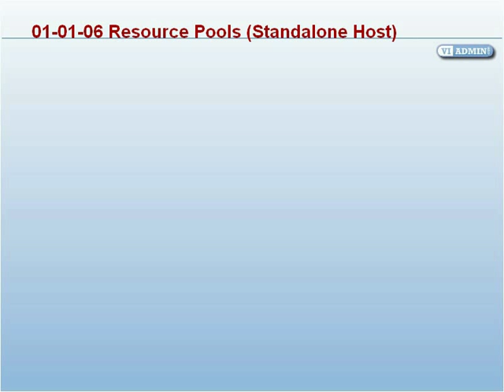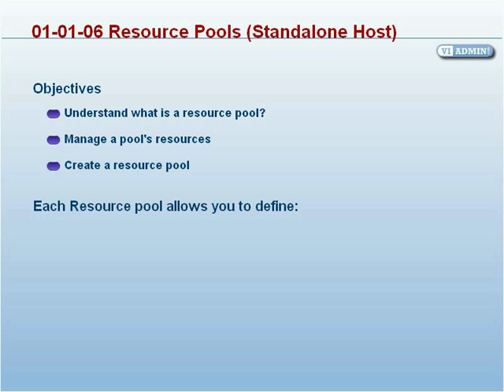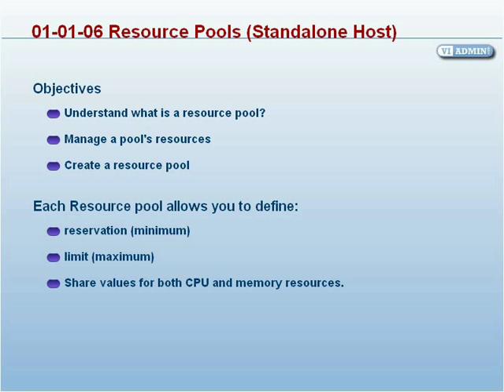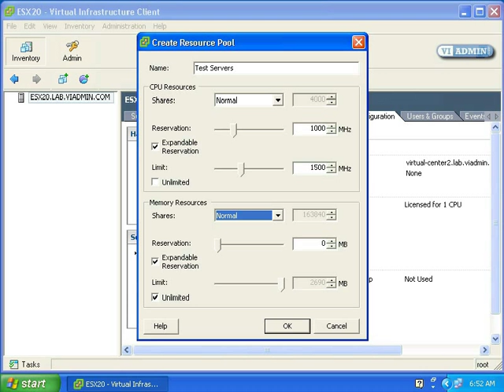01-01-06 ESX Server Resource Pools (Standalone Host)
• Create virtual machines
• Boot virtual machines
• Understand the Virtual Machine system files
• Identify VM virtual hardware components

The Objective is to understand what is a virtual machine composed of, create a virtual machine and then specify the settings of each individual virtual hardware component.
Let's go ahead and create a virtual machine. To do that, we can right-click in a resource pool and select New Virtual Machine, or we can right-click on the ESX server and select New Virtual Machine.
To install an operating system, you must use the virtual machine's console. The virtual machine's console, available in the VI Client, provides the mouse, keyboard and screen functionality. The VM console allows access to the BIOS of the virtual machine, and offers the ability to power on and off and to reset the virtual machine.
The virtual machine's display name is used to name the files that make up the virtual machine itself. Therefore, avoid using special characters, including spaces, in the virtual machine's display name. Since the service console is Linux-based, file names with special characters or spaces can often cause problems.
Here we can specify where we're going to put the actual files for the virtual machine. Except for the log files, the name of each file starts with the virtual machine's name (VM_name). Every virtual machine has:

- A configuration file (. vmx),
- One or more virtual disk files (first virtual disk has files VM_name. vmdk and VM_name-flat.vmdk;
- A file containing the virtual machine's BIOS (. nvram);
- A log file (. log);
- A swap file (. vswp);
- A snapshot description file (. vmsd); this file is empty if the virtual machine has no snapshots.

A virtual machine may have additional files if one or more snapshots have been taken or if raw disk mappings have been added. These are discussed further in the next movies.
Here we can select which type of guest operating system, notice all of them available and mine's going to be Microsoft Windows, and I'm going to go ahead and put Windows 2003 Server on it, click Next.
Number of virtual processors — so this is the number of processors that will appear on the virtual machine. If we want multiple we can have multiple. And you might notice we can bring this up to four and even though we don't actually have four physical processors on this machine, we can specify four if we'd like. If you have purchased the Virtual SMP product, you may take advantage of that purchase by selecting one-, two- or four- processors. Many guest OS/application combinations are not enhanced by the additional CPU. Two- or four- VCPU VMs should be created only in the comparatively infrequent instances where they are of benefit, not as a standard configuration. Not every computer can host virtual machines with multiple virtual CPUs. In a later module, we will discuss the relationship between a virtual machine's number of virtual CPUs and the physical processors on the computer that hosts it.
I'm going to select one. Click Next. Memory for this virtual machine —I'm going to go ahead and, let's give it, let me select it here, I'm going to give it 512. Click Next.
Although the VI Client interface may provide a default memory size for your VM at the time of creation, understand the memory needs of your application and guest OS and size accordingly. The maximum memory size allowed for any VM is 16 Gb. Memory size is the maximum amount of memory that the virtual machine will see.
And here's our first virtual server. So this virtual server is basically a blank server, I mean it's got processors, it's got everything, it's just as if it was shipped to you from the manufacturer and it doesn't have an OS on it.
Next we're going to look at putting an OS on this virtual server.